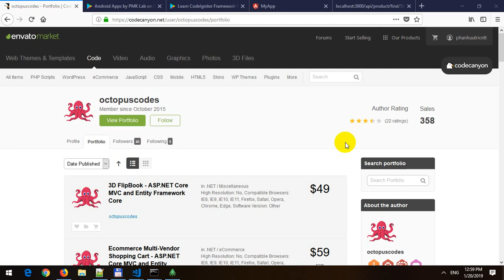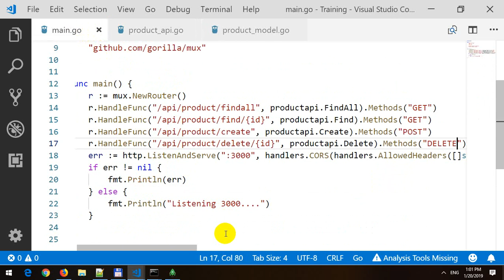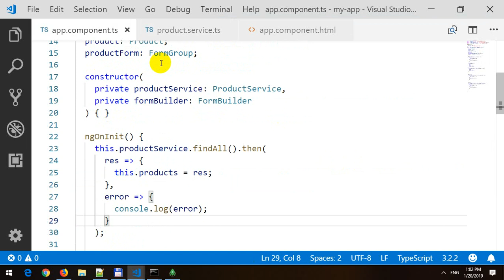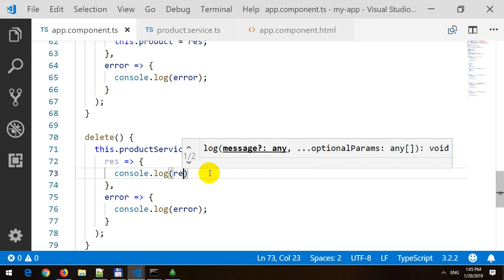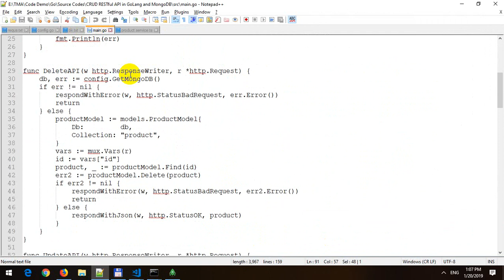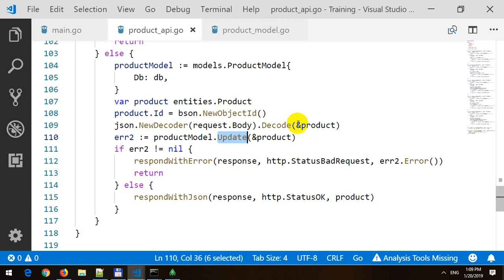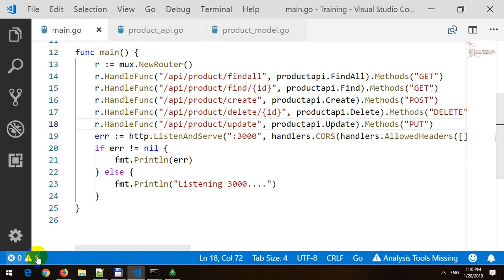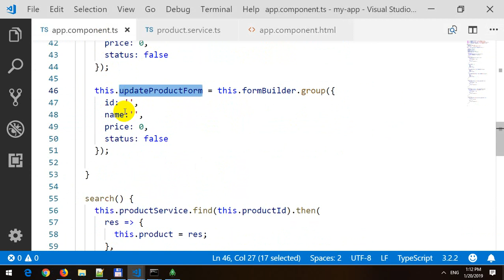Angular 7 CRUD with Golang RESTful API and MongoDB - Part 3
In this video, I will demo how to create Angular 7 CRUD with Golang RESTful API and MongoDB